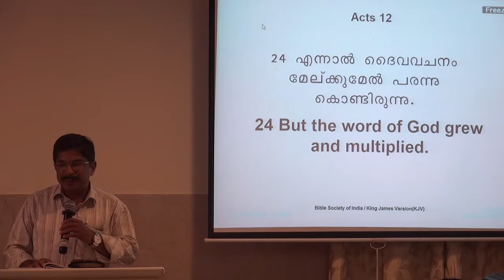Ukkuru.C.C.,Victors International. God will build His church.MalayalamChristianMessage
Ukkuru.C.C,Victors International,Kunnamkulam 680503,India.God will build His church.